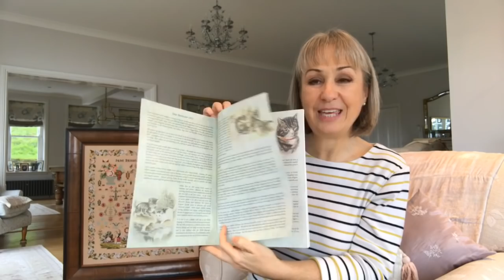Flosstube #21 Jane Bannister 1855 - a Welsh sampler from the Isle of Anglesey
Released to celebrate Hands Across the Sea Samplers third birthday on December 26th 2018.

Jane’s beautiful Welsh sampler is a delight for the eye, the more you look at her the more you will see! With a wonderful palette of 32 colours Jane filled her sampler with traditional Welsh motifs contained within a stunning floral border. Roses, lilies and convolvulus in full bloom graciously sweep around this beautiful sampler.  Jane diligently stitched pretty vases of flowers such as Ragged Robins from the Lychnis family, and Auriculas in the Primula family, two sailings ships, birds and butterflies abound, and two beautiful bowls of fruit.

The moment we saw Jane’s cats we knew that Hands Across the Sea Samplers had to reproduce this sampler for ailurophiles to stitch. Cats appear in two scenes. To the bottom left a cat quietly watches two “merchs fach” (young girls) contemplate their day but it is at the bottom right where they really make their presence known.  Two very large silver tabbies are seen frolicking with a ball in the garden. For us they are the highlight of this wonderful sampler.

We know of one other sampler that is reminiscent of Jane’s.  The sampler was stitched by Mary Martin and was finished one year after Jane’s in 1856.  We have found a Jane Bannister and a Mary Martin in the 1848 births records of the registration district of Bangor, Caernarvonshire, Wales. Bangor lies on the coast of North Wales near the Menai Strait which separates the island of Anglesey from the mainland. We have found Jane in the 1841 census return and Mary in the 1851 census return. Both censuses note that the girls were born on the Island of Anglesey. On August 15th, 1870 in Brymbo, Denbighshire Jane married Samuel Roberts. The 1881 census records that they had four children and were living in the village of Llay, not far from Wrexham.

Jane’s sampler is what Welsh sampler lovers affectionately call a “Welsh Woolly”.  Numerous 19th century Welsh samplers were stitched with wool on Penelope Canvas, a double thread canvas ground. During the Victorian period Berlin woolwork a type of embroidery worked in worsted wools imported from Germany, was hugely popular.  Printed patterns books became readily available and it is probable that Jane’s needlework teacher used the patterns from such books in her classroom.

Whilst there are 18th century Welsh samplers in museums and private collections the majority of surviving documented Welsh samplers were stitched in the later half of the 19th century.  As the century progressed Victorians realised that people from all levels of society needed to be able to read and write, and education became more important. The Church of England became active in education and erected “National Schools” which taught children reading, writing, arithmetic and religion. Sewing and stitchery became an integral part of a schoolgirl’s education and much classroom time was spent practising stitches.

The reproduction of Jane’s beautiful needlework has been a team effort. Her sampler has been painstakingly charted by Sandra Moffitt, her booklet produced by Nicola Parkman and the model lovingly stitched by Leona Sweeney. At the very core of Hands Across the Sea Samplers there is a team of needleworkers who are passionate about antique samplers and being able to share those samplers with you.